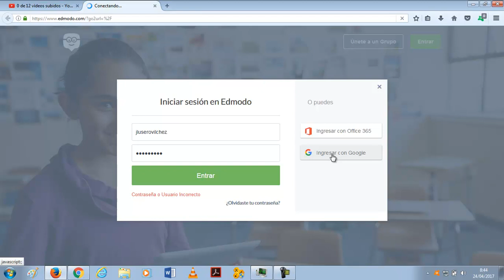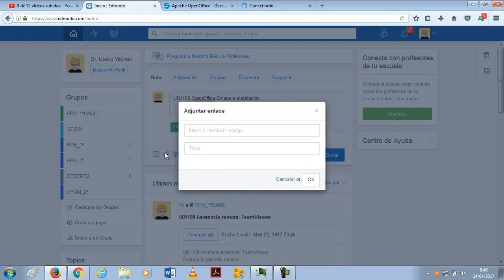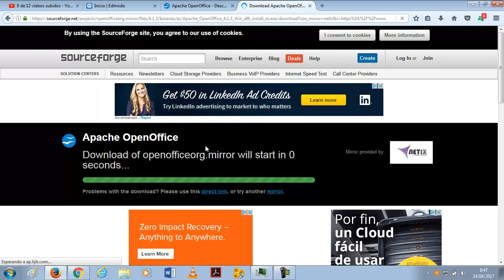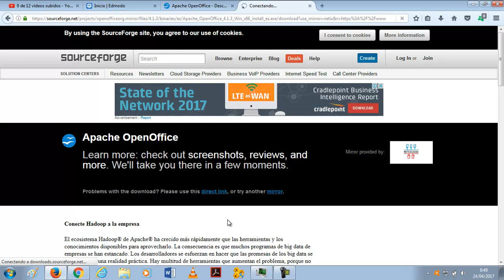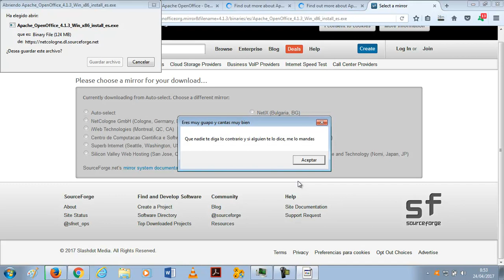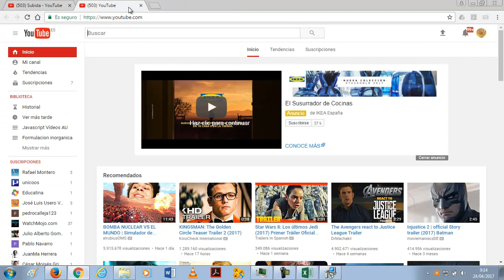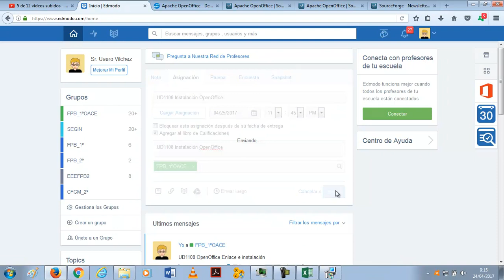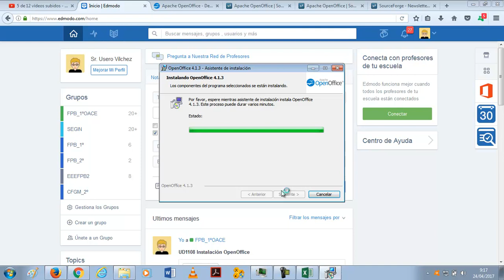UD1109 Instalar OpenOffice OACE FPB1